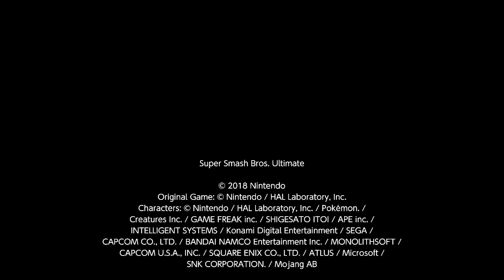Go to sleep, button masher